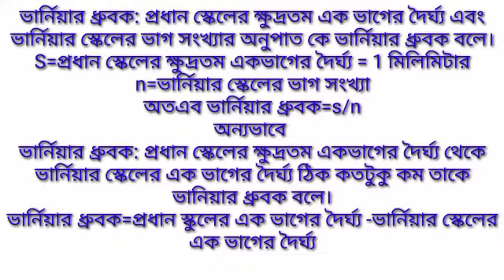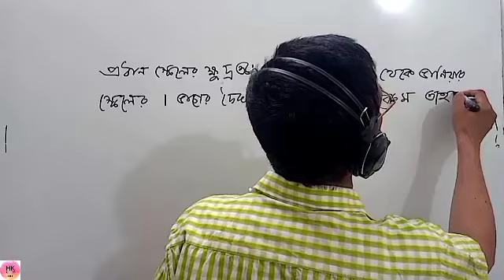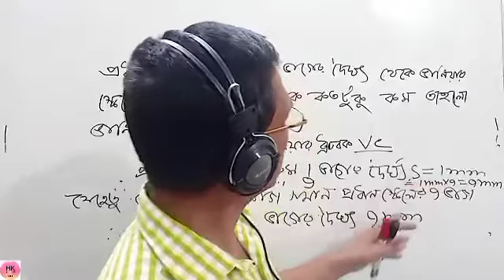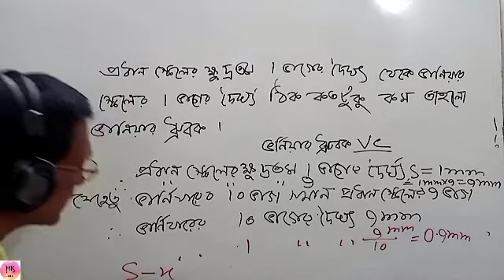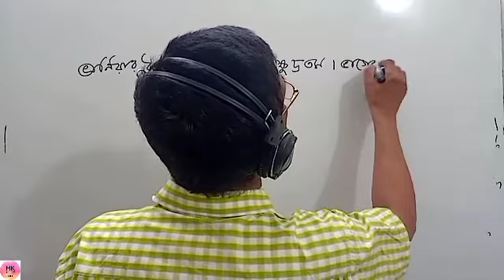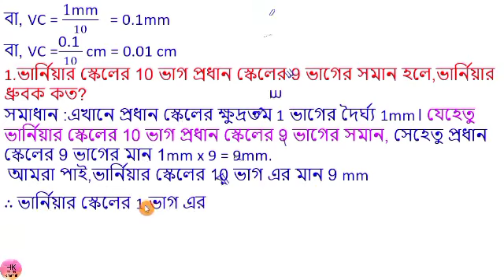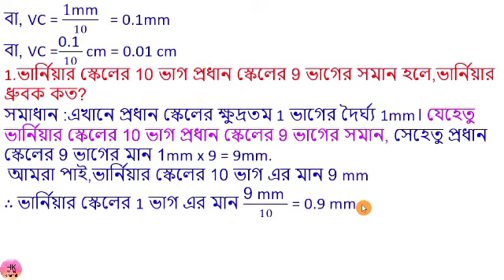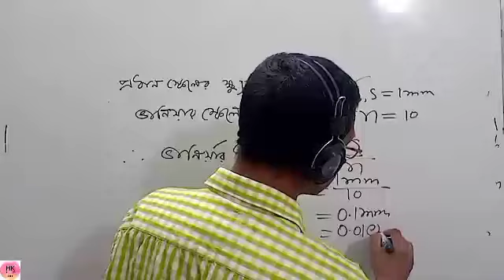ভার্নিয়ার ধ্রুবক কি , নির্ণয়ের সূত্র part 1